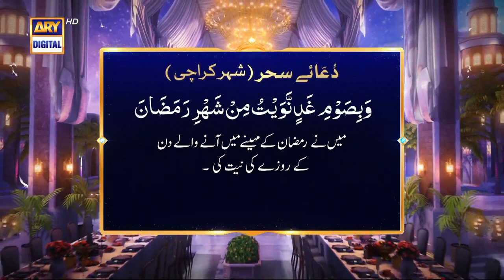Shan-e-Sehr | Segment | Sehri Ka Dastarkhwan & Azaan e Fajar | 23rd April 2022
A daily segment of Sehri where Waseem Badami along with notable scholars will have LIVE Sehri with viewers while discussing different Islamic queries